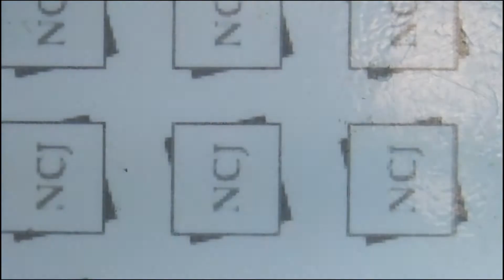(NCJ speed nail) 176화 메탈보석 네일아트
NCJ 네일전문 제품들을 활용하여 다양한 영상을 제공하겠습니다.
각국의 네일행사탐방과 정보, NCJ J언니와 함께하는 채널

NCJ본사 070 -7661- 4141

NCJ페이스북 페이지 : hNCJ Nail

천호점
서울시 강동구 천호동 453-24
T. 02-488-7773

남양주 진접점
경기도 남양주시 진접읍 금곡리 1095-2 폴리프라자3차 401호
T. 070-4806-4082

원주점
강원도 원주시 천사로 202-1